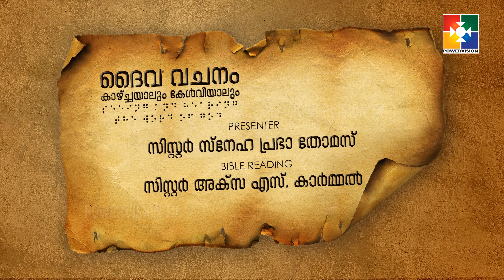ദൈവവചനം കാഴ്‌ചയാലും കേൾവിയാലും || സംഖ്യാപുസ്തകം - അദ്ധ്യായം 32 : 13 - 22 || POWERVISION TV